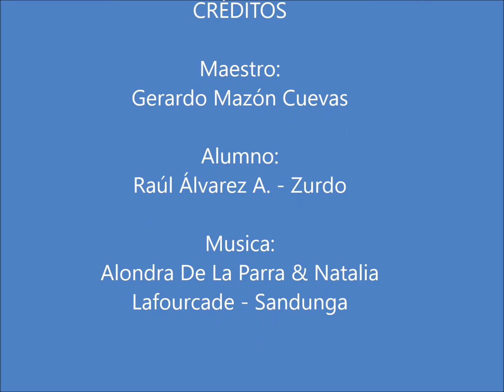Colectivo De Artes Graficas - Grabado & Pastel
Aprendiendo técnicas de grabado a partir de linóleo y madera, así como un poco de pastel a través de figuras de animales o paisajes. Disfruten el video.